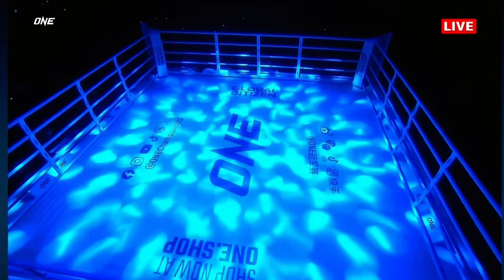Aslamjon Ortikov (uzb) va Payhuahin (thai) ONE Uzbekistan ONE muay thai